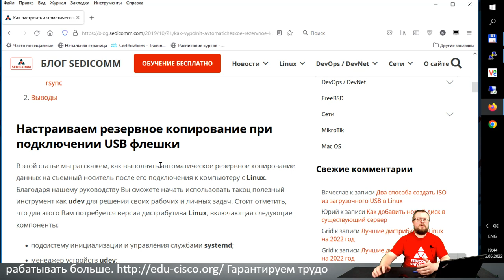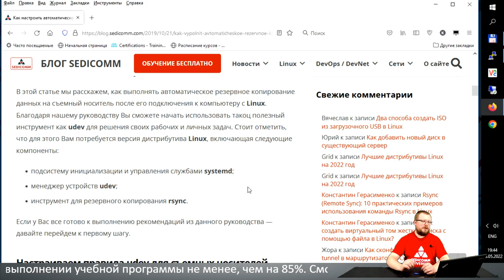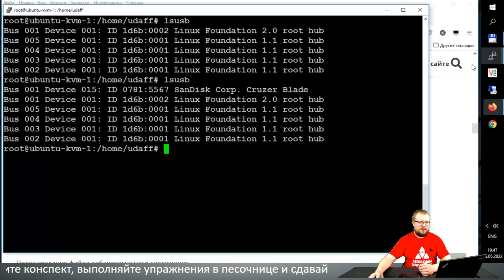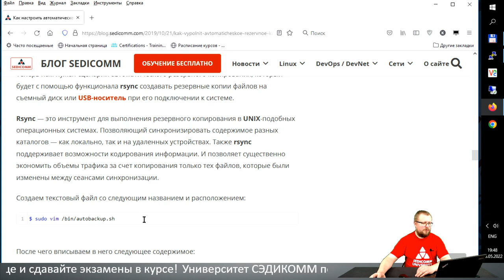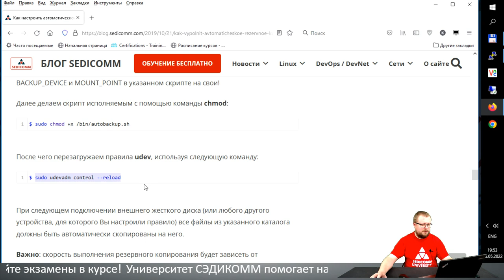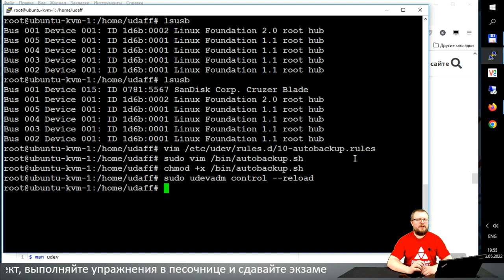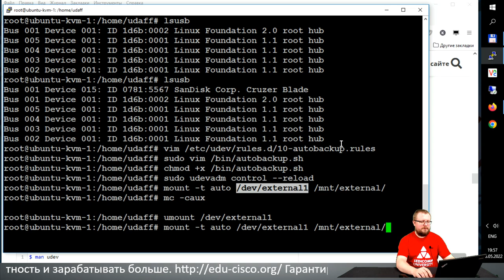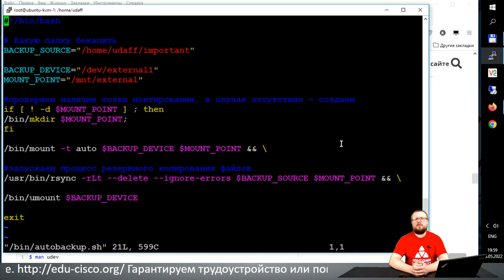Как настроить автоматическое резервное копирование файлов при подключении USB флешки к Linux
Получите пошаговое руководство по созданию скрипта для автоматического резервного копирования данных на съемный носитель. Научитесь пользоваться менеджером системы systemd, менеджером устройств udev, инструментом резервного копирования Rsync. Узнайте, как повысить свою квалификацию в качестве ИТ-специалиста и зарабатывать в разы больше.

На мастер-классе вы узнаете:
- зачем выполнять резервное копирование данных;
- как писать скрипты автоматизации;
- про использование менеджера системы systemd;
- как пользоваться менеджером устройств udev;
- про использование инструмента резервного копирования Rsync;

В процессе прохождения курсов по Linux, Вы научитесь:
- настраивать системы;
- решать вопросы безопасности;
- администрировать системы.